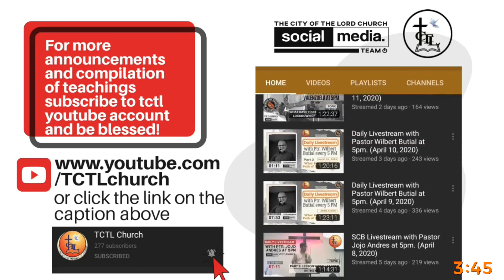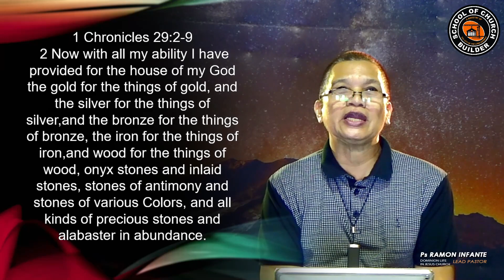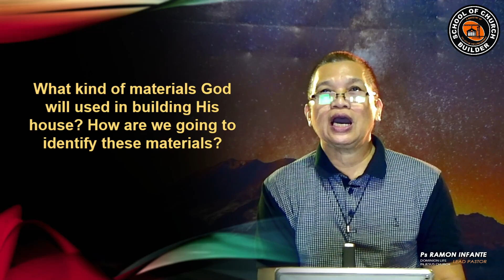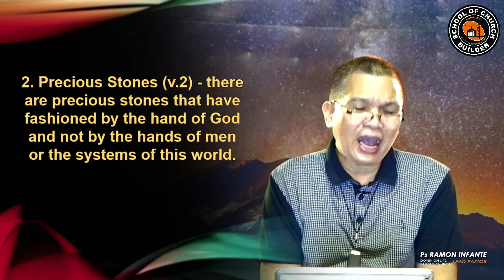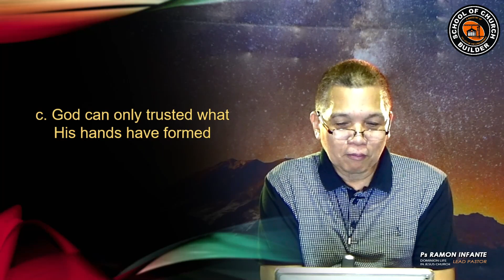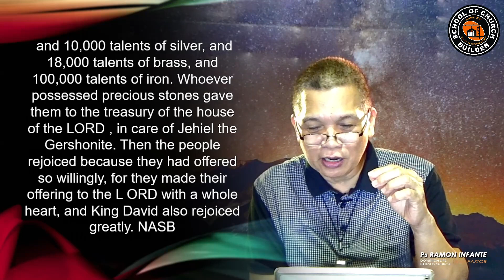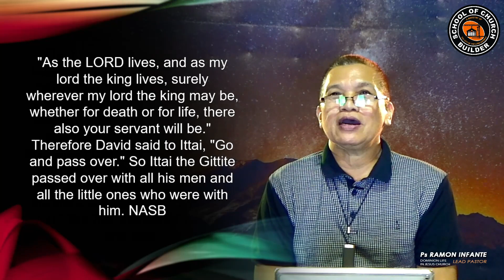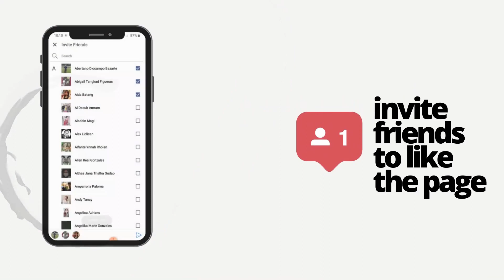CHARACTERISTICS OF A TRAINABLE MATERIAL [Part 4]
SCB Daily Streaming - August 2, 2021
By: Ptr. Ramon Infante